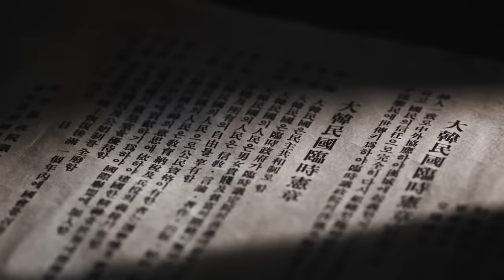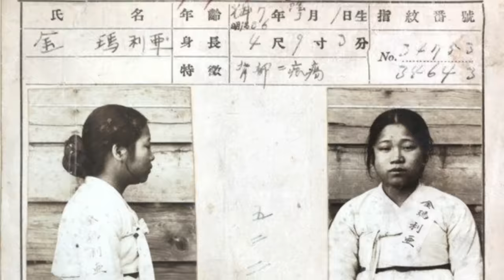BewhY (비와이) - 나의 땅 [Official Music Video]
(KOR / ENG / CHN / JPN Sub)

[Credit]
Composed by Oviz, BewhY
Arranged by Oviz
Lyrics by BewhY